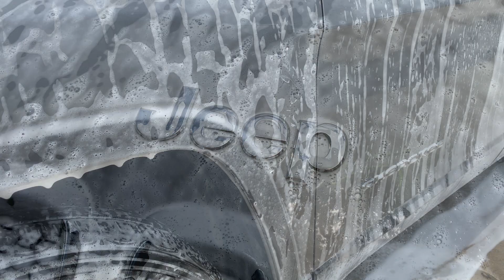Jeep Cherokee Gets A Pet Hair Detail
Another Jeep needing some serious cleaning. This Jeep had lots of pet hair and road dust. It was great to see the customer reaction and satisfied with the results.  Thank you as always.

We have been getting requests and questions about some of the products we use. Below is a short list of some of our go to products. Keep in mind that most are for beginners like us.

Pet Hair Detailer
Random Polisher Kit with Pads, Polishes & Compounds
Pressure Washer Short Gun
Wall-Mount Wet/Dry Vacuum
Drill Brush Set for Cleaning
Spot Clean Professional Portable Carpet Cleaner
Auto Detailing Brush Set

Multi-Purpose Steam Cleaner